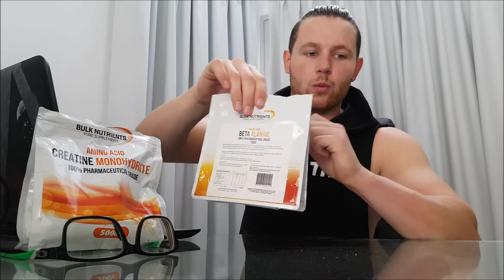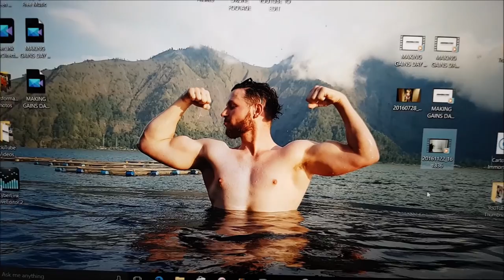MAKING GAINS DAY 103 | WHAT SUPPLEMENTS AM I TAKING?